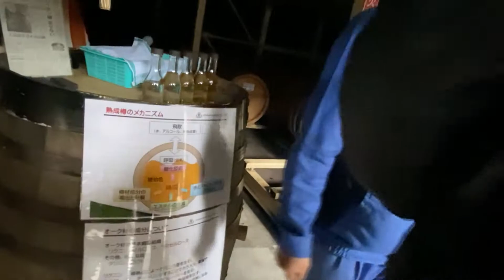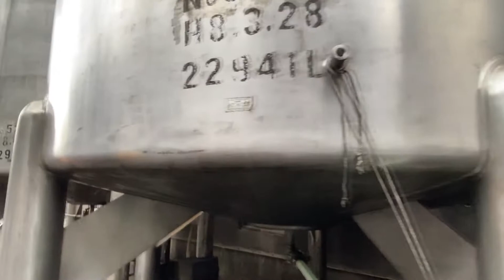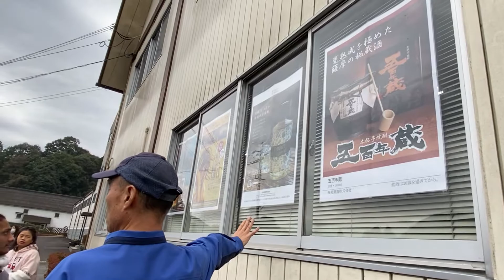DEN-EN SHUZO (Beer factory)